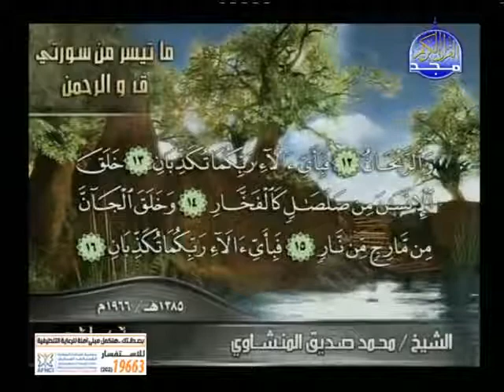ا جمل تلاوة نادرة مجودة للشيخ المنشاوي سورة ق والرحمن عام 1966 م